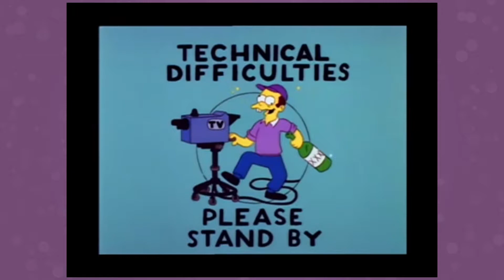Cook, Serve, Delicious! 2!! | Review | Burgers, Fries, and Beating Up Robbers!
The general gist of CSD is you’re a chef, or a short order cook, or a fourth-degree waffle making black belt: it sort of depends on which restaurant you’re working in at the time. You work your way from restaurant to restaurant, responding to an ever-increasing number of hungry customers. You assemble and cook and fry using various key combinations that you’ll honestly start to memorize as you get deeper and deeper down this rabbit hole.
Between orders, you’re also expected to do the more monotonous tasks. Washing dishes, setting traps for pests, you’ll even have to fight off the occasional burglar with your sweet sous chef kung fu moves. And does the game let you take a moment to regain your bearings and have a sip of water while you explain to the investigating officer exactly why the perp’s head was found in the deep fryer?
Fuck no! Veronica from accounting wants a corndog with mustard and ketchup, and goddammit: you’re gonna oblige her.
If Cook, Serve, Delicious! 2!! shares the strengths of its predecessor, then it shares its flaws as well. This isn’t exactly a game that has a ton of direction to it. Not that every game in the world requires a personal narrative and a compelling storyline. But the challenges placed in CSD2 require a ton of your own investment to stay interesting. If you’d like to gold medal every level of the Chinese Restaurant, then you’re going to have a lot of fun with this. However, that’s the extent of the gameplay. Excel in different styles of cooking, unlock new restaurants and diners, and then excel in those.
It’s the sort of game that I can’t see anyone marathoning, but if you like hyperactive keyboard wrangling, then you’ll enjoy this game for an hour here and there.
CSD2’s new create-your-own restaurant mode is sort of sloppy and tacked on. I didn’t bother with it too much. I suppose the intention might have been that between panic-stricken moments of tapping, tapping away at imaginary foodstuffs, you might like to relax by designing your own little cafeteria away from home. But the items you can unlock to decorate are sort of flat, and trying to arrange them in a pleasing didn’t exactly do anything for me.
Like a lot of sequels, Cook, Serve, Delicious! 2!! doesn’t stray too far from the original. You learn how to make new foods, unlock new venues, and scream at your monitor when you fuck up a single order right at the end of what might have been a perfect day. It’s a challenging and entertaining game with a charming art style and a cute soundtrack. Not quite as blisteringly difficult as a real food industry job, but somewhat less soul-sucking. It’s worth a look.

Here's what you're going to get at ElConquistadork:

Thought-provoking geek commentary that smells vaguely of gin and smoke. Game reviews and Let's Plays that cover everything from the super indie to the AAA to the "made around 700 years ago" category.

Phil The Conquistadork also maintains a healthy love to interacting with his audiences when they aren't assholes (and sometimes when they are).

What you will not get at ElConquistadork: ugliness (the host's face notwithstanding), drama (the host's bank account notwithstanding), or cat videos.

...Huh? He's put a cat in a few of his videos already? Shit.

.Okay, maybe you'll get a few cat videos.